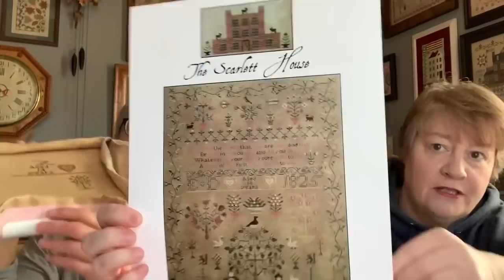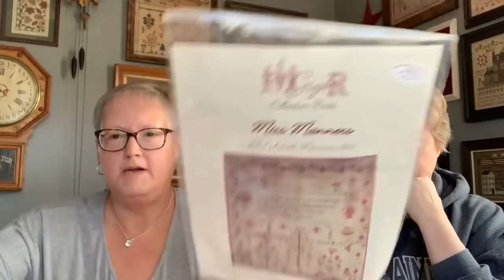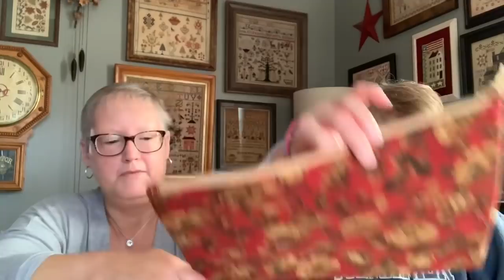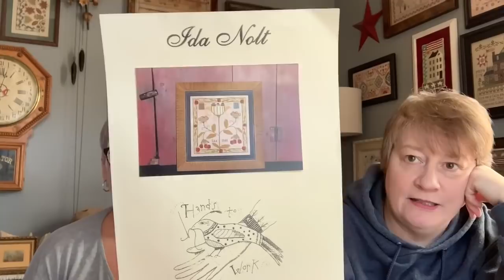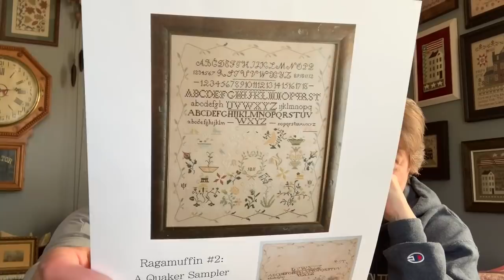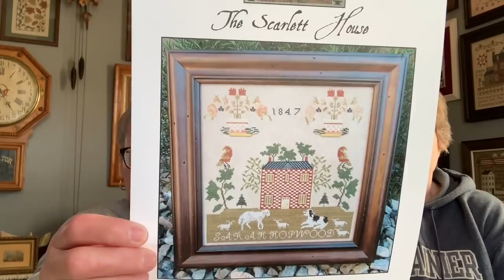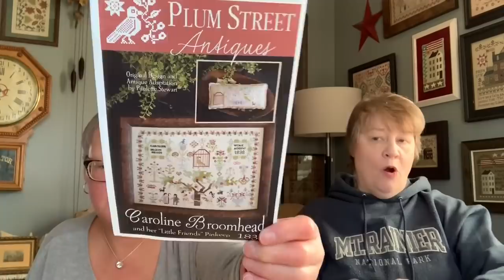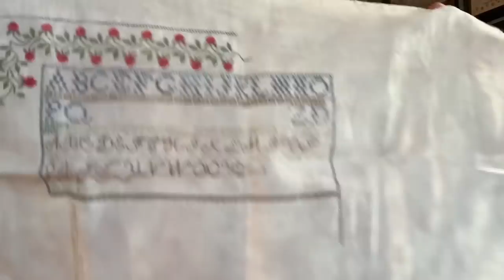Brenda and the Serial Starter #13